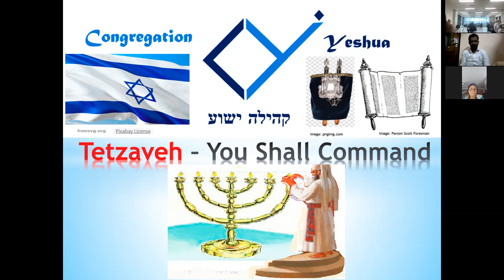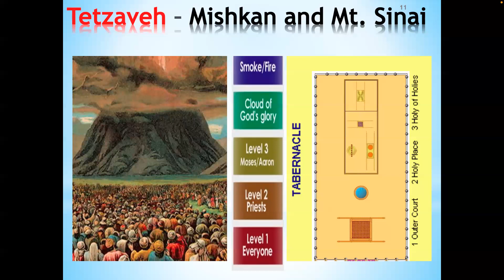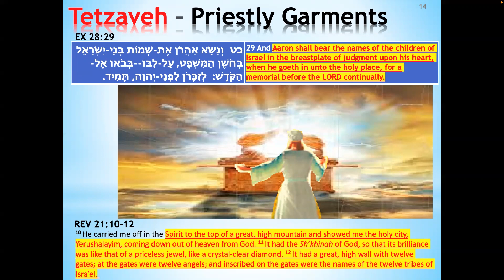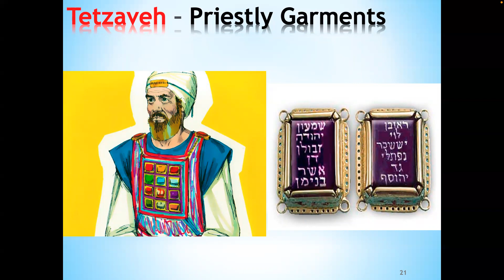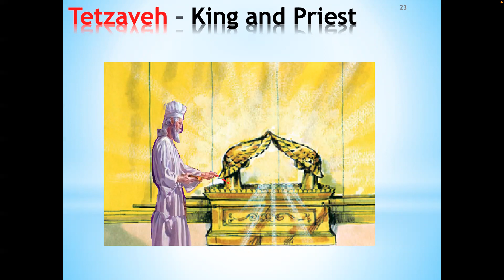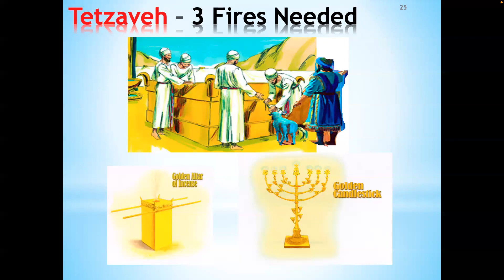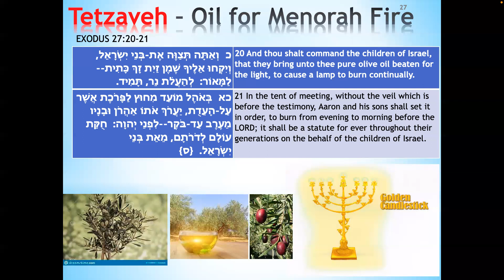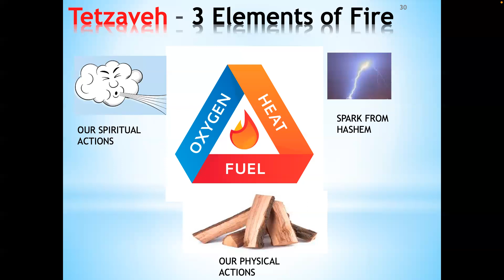Tetzaveh Congregation Yeshua 5782